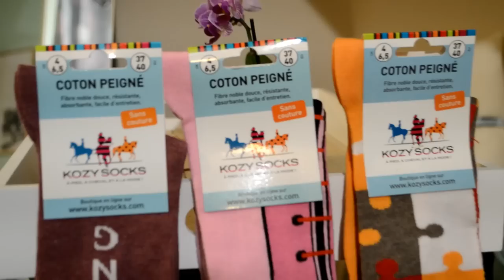Achats Compulsifs ! Haul EquitaLyon ! 💸🛍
Informations :

♡ Comment je m'appelle ? :  Océane
♡ Qu'elle est mon âge ? : 18  ans
♡ Mon niveau d'équitation ? : Galop 4
♡ Ai-je mon propre cheval ? : J'ai un mini shetland de 5 ans et une pouliche miniature de 1 ans

Information sur mon matériel :

♡ Je filme avec : Un NIKON D3200 et mon iPhone 5C